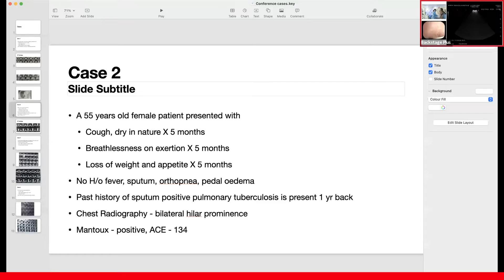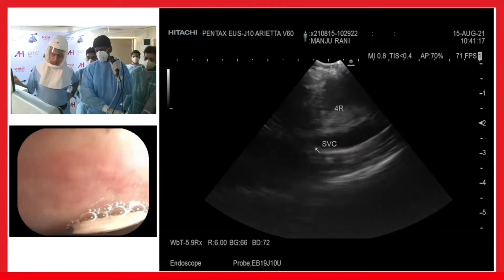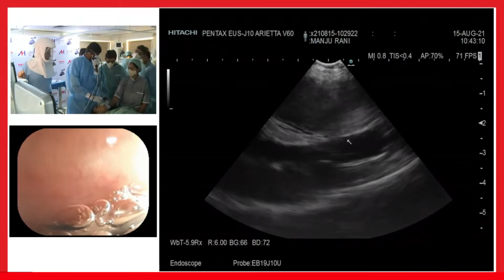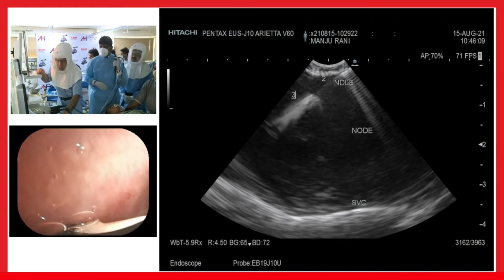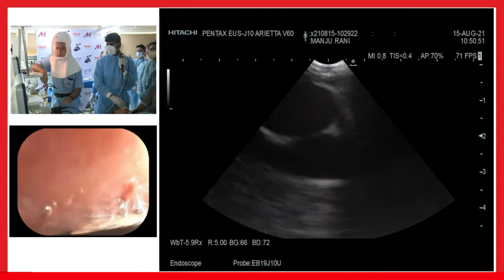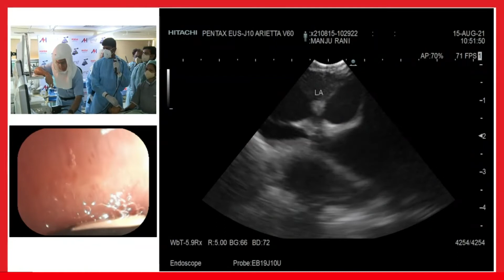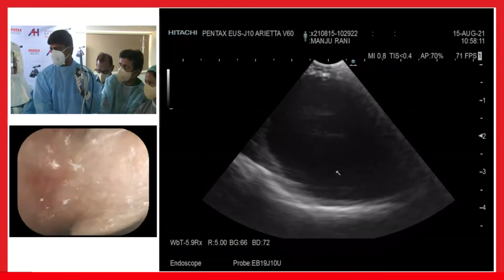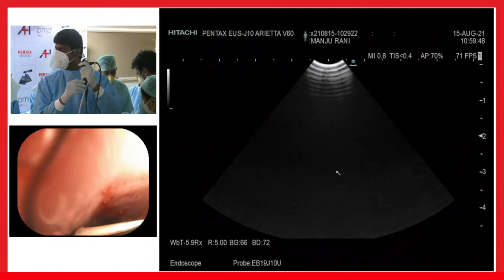Live Case 02